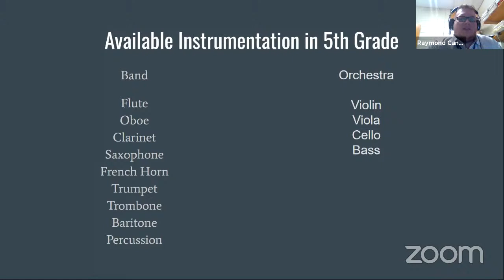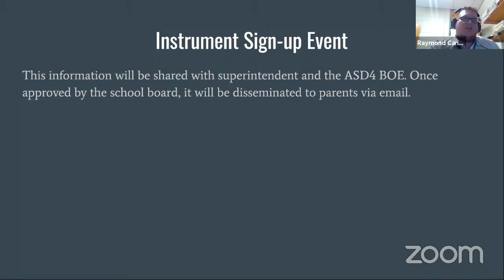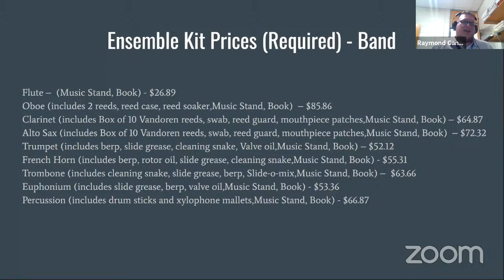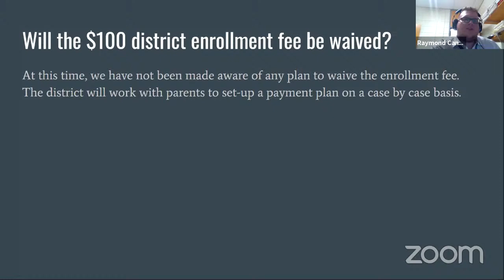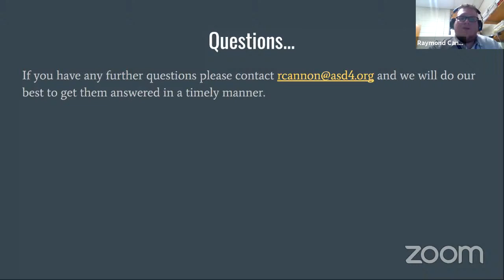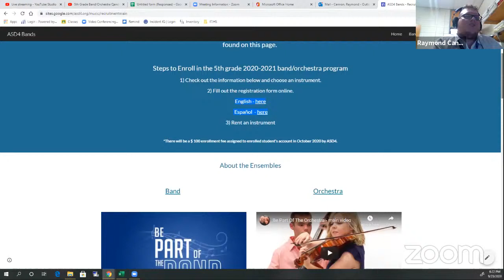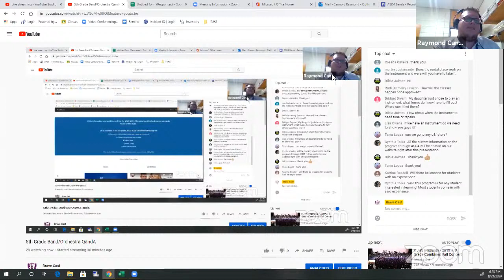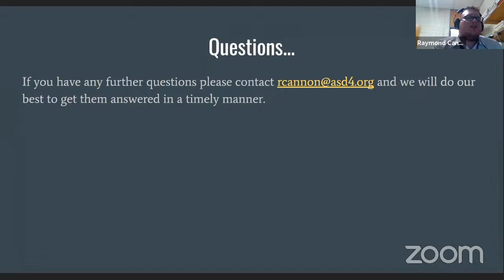5th Grade Band/Orchestra QandA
This meeting is designed to answer parent questions about the beginning instrumental program in 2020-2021.